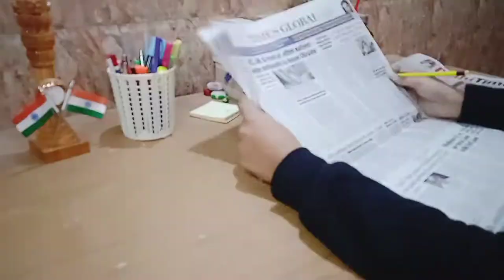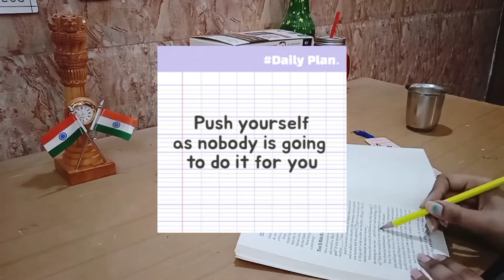Study Vlog 📚 | A casual day in my life of Humanities student🌈 | Class 11th ✨ | Yashica Bansiwal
Hello pretty peeps! Thanks for watching my video❤️ If you found this video helpfull then please subscribe the channel, hit the bell icon for notifications🔔 Don't forget to Like , comment and share the video with your friends ❤️

✅My Name
➡️ Yashica Bansiwal
✅Where do I live
➡️ Uttar Pradesh
✅From where I belong
➡️Rajasthan
✅My Age
➡️ 16 years
✅My Birthday
➡️30 December 2005
✅Class -
➡️ 11th
✅Stream?
➡️Humanities
xoxo
Yashica Bansiwal ❤️

Thanks to be part of yashicafam